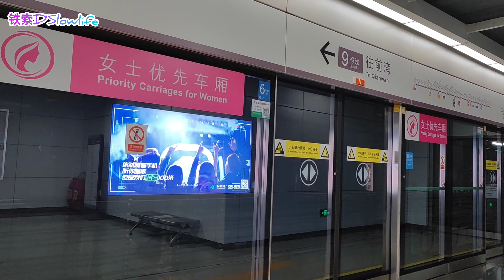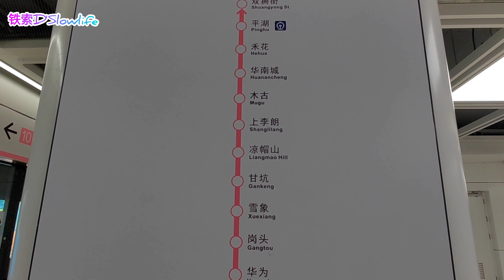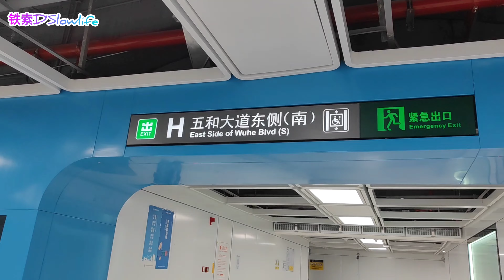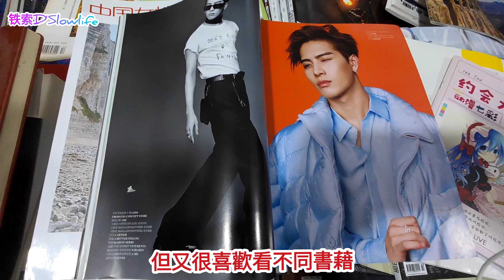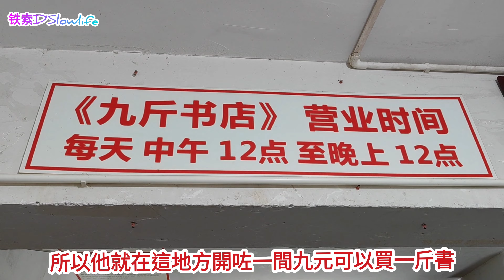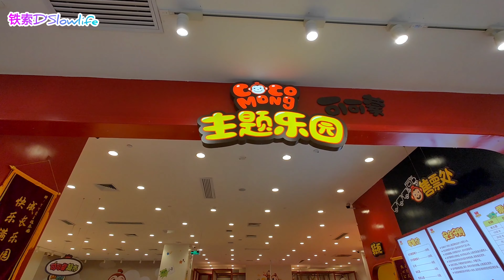見過未🤔九蚊一斤書😃深圳outlet有乜嘢🔍深圳變化太大🤫行行下竟然回到打工地😅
最新深圳文青打卡地點
九蚊一斤書見過未？😃
深圳outlet有乜嘢🔍
深圳變化太大🤫行行下竟然回到打工地😅